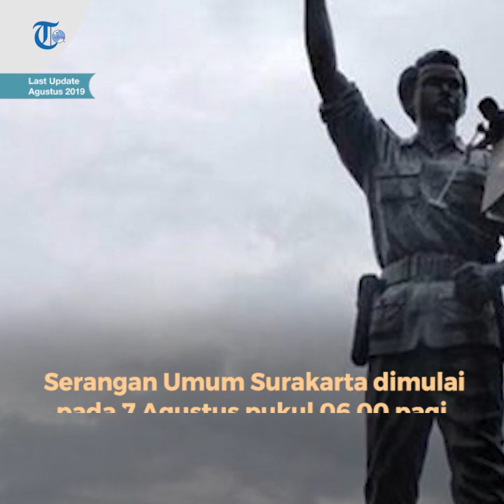Serangan Umum Surakarta - Peristiwa Sejarah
TRIBUN-VIDEO.COM - Pada awal Agustus 1949 ada kabar kurang baik tentang Panglima Divisi II Surakarta, Kolonel Gatot Subroto.

Kala itu Gatot Subroto sedang jatuh sakit.

Hal ini membuat tentara di kawasan Surakarta turut prihatin.

Kondisi ini semakin dramatis ketika diketahui bahwa markas Kolonel Gatot Subroto hancur diserang oleh Belanda.

Serangan itu dipimpin oleh Letnan van Heek.

Ia menggelar operasi militer dengan kode "Steenwijk".

Target dari operasi ini adalah pusat gerilya Desa Balong, markas Gatot Subroto, dan tempat persembunyian pemancar radio republik.

Beruntung, Gatot Subroto dan pasukan berhasil meninggalkan markas sebelum terjadi serangan.

Hancurnya markas di Desa Balong yang terletak di lereng Gunung Lawu ini memicu kemarahan anak buah Gatot Subroto.

Mayor Achmadi, komandan Detasemen Tentara Pelajar (TP) Brigade XVII dan Sub Wehrkreise (SWK) 106 Ardjuna, berniat ingin balas dendam.

Ide ini dilaporkan pada Komandan Brigade V, Letkol Slamet Riyadi.

Kala itu Slamet Riyadi memiliki pasukan yang terdiri atas Kompi Zeni Tentara Pelajar (TP) atau yang lebih dikenal dengan Tentara Genie Pelajar (TGP), Detasemen TP Brigade XVII, dan Brigade V/Panembahan Senopati.

Selain itu, pasukan juga diperkuat dari Markas Brigade Besar Brimob Polisi serta Markas Brigade Kecil Brimob Polisi.

Serangan yuang sudah direncanakan dilakukan pada 7 Agustus 1949.

Target dari serangan adalah merebut posisi strategis sebelum Jendral Soedirman memerintah untuk menghentikan baku tembak.

Padahal pada 3 Agustus 1949 Belanda dan Indonesia sudah menyerukan gencatan senjata.

Presiden Soekarno juga telah menyiarkan perintah tersebut.

Namun hal ini tidak pernah didengar oleh Mayor Achmadi karena kesulitan komunikasi pada masa itu.